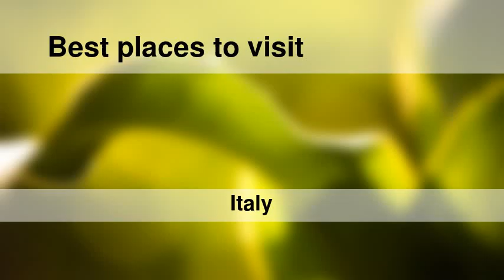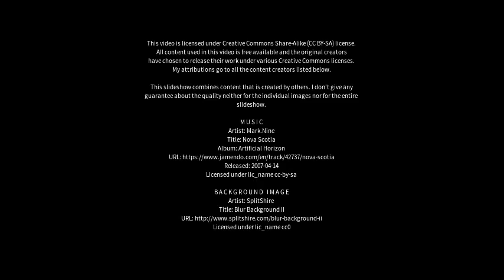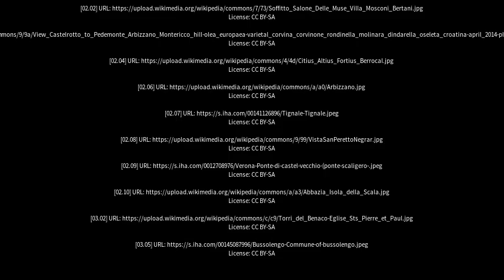Best places to visit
Best places to visit - Negrar (Italy) Best places to visit - Slideshows from all over the world - City trips, nature pictures, etc.